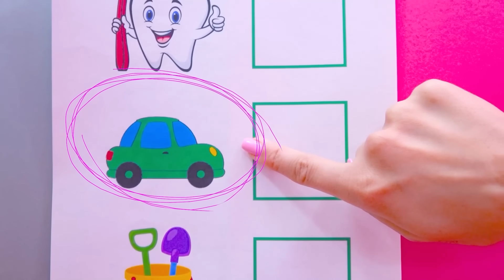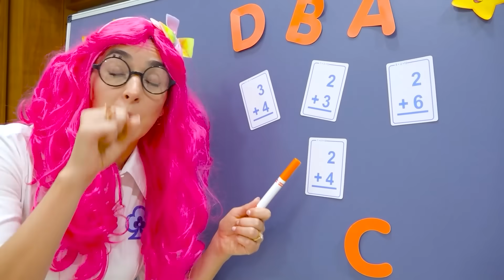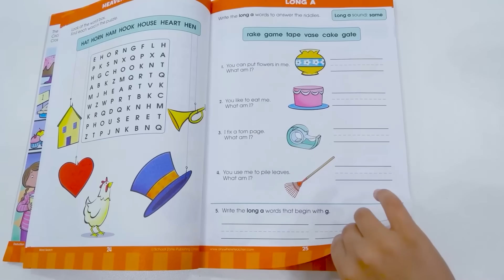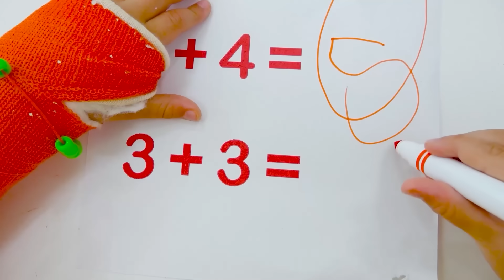Baby Chris và những câu chuyện bổ ích cho trẻ em